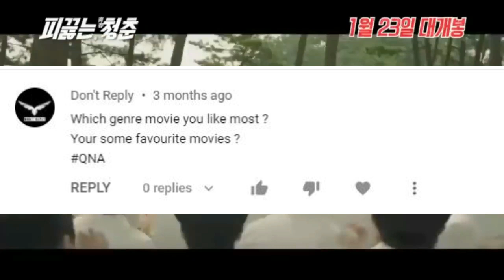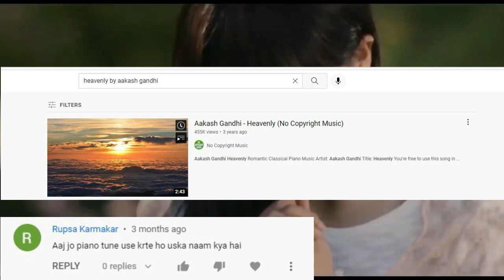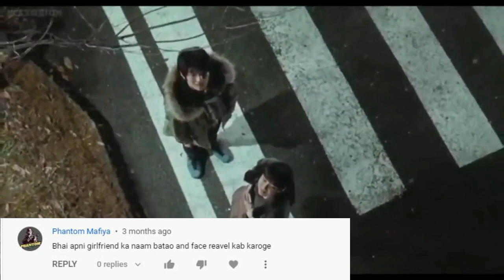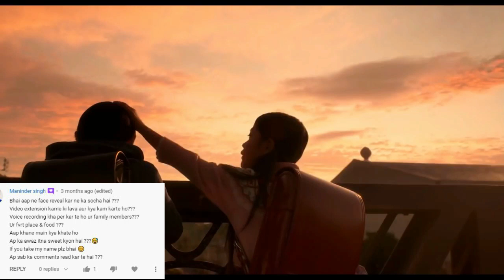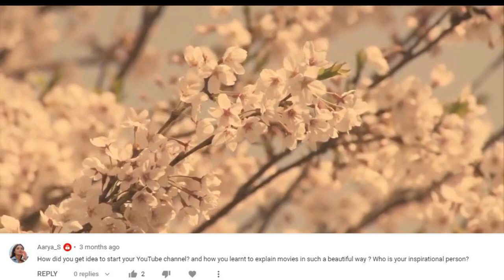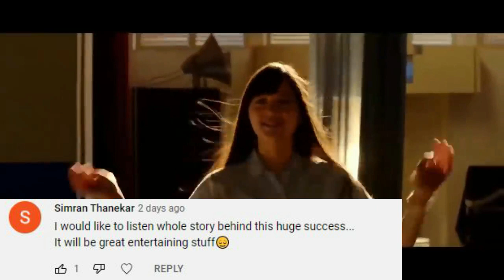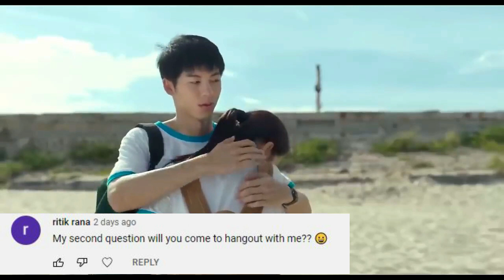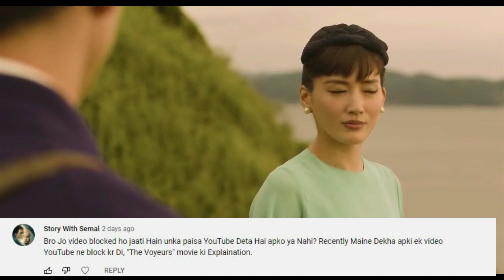300K Sweet Family Special QnA.. I Love You !